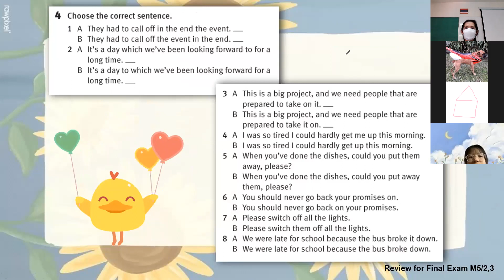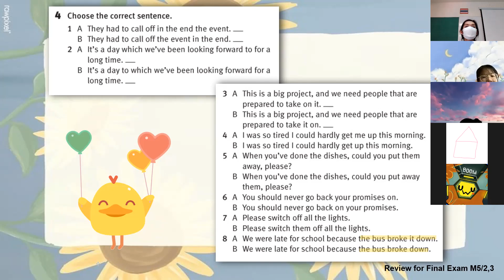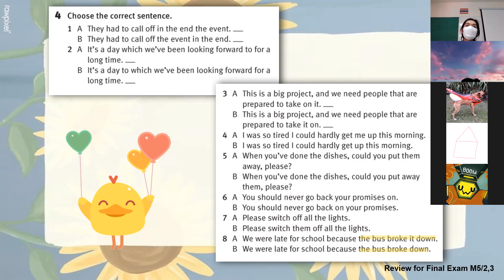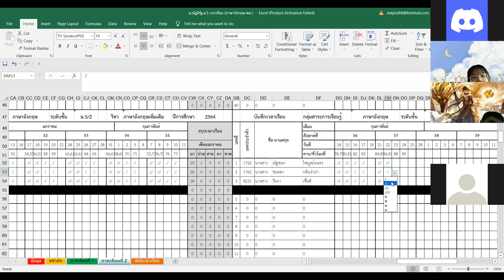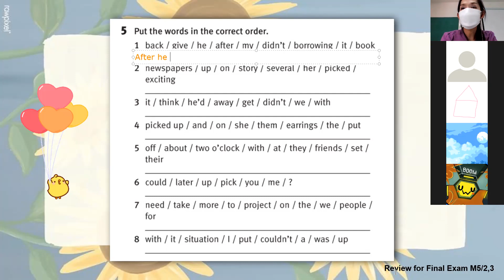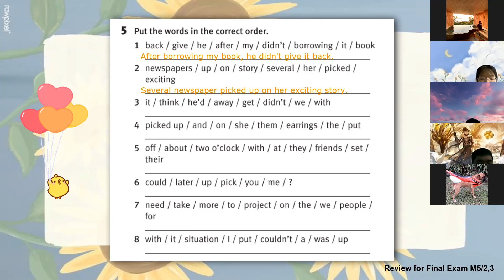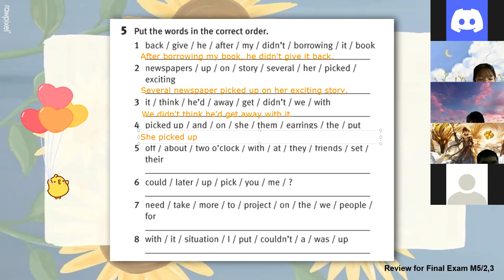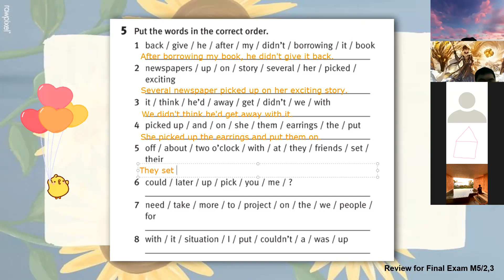ม.5/2, ม.5/3 วิชา ภาษาอังกฤษฟัง พูด อ่าน เขียน 4 ช่วง 2 22 ก.พ.2565